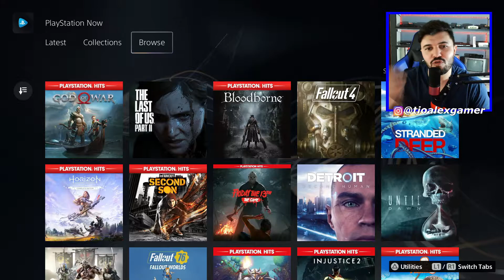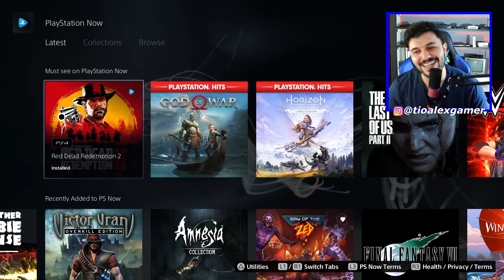COMO É TER A PLAYSTATION NOW AQUI NO BRASIL? PERGUNTAS E RESPOSTAS #2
PERGUNTAS E RESPOSTAS SOBRE A PLAYSTATION NOW #2

Nesse vídeo vou responder a mais dúvidas mais frequentes sobre a PS NOW no Brasil!
Se aparecerem ainda mais dúvidas, pode deixar ela nos comentários que respondo com prazer sobrinhos!!!